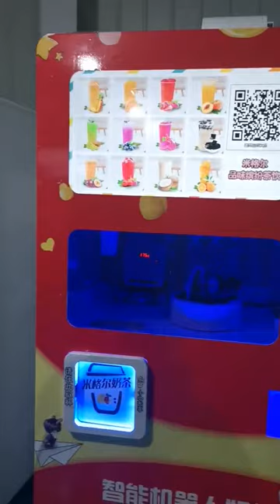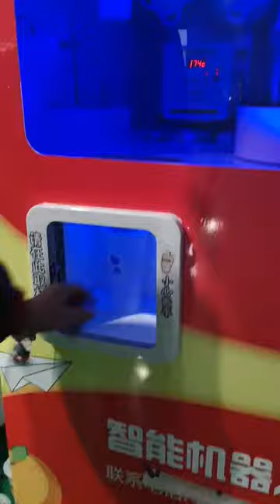Bigger milkTea making and vending machine